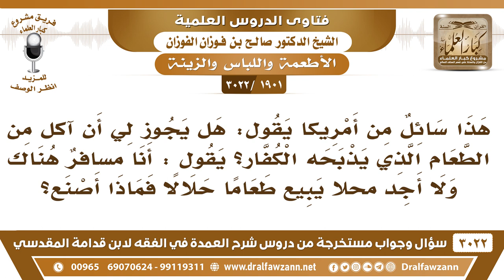[1901 -3022] هل يجوز للمسافر في بلاد الكفر أن يأكل من الطعام الذي يذبحه الكفار؟ - الشيخ صالح الفوزان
-"[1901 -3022] السؤال: هذا سائل من أمريكا يقول: هل يجوز لي أن آكل من الطعام الذي يذبحه الكفار؟ يقول: أنا مسافرٌ هناك ولا أجد محلاً يبيع طعاما حلالا فماذا أصنع؟
الجَوَابُ: الطعام الذي ما فيه ذبح ذبائح هذا يجوز من الكفار وغيرهم الرز تأكل الرز تأكل الفواكه تأكل هذا ما يشترط أن يكون من مسلم طعام مباح تأكل منه، أَمَّا ما كان لحوم اللحوم هذه ينظر من وين مصدرها؟ وهل ذكيت ذكاة شرعيّة؟ وهل الذابحون ممّن تؤكل ذبائحهم كالمسلمين واليهود والنصارى أهل الملل؟ أو من غيرهم ممن لا ملة لهم ملة الكفر والشرك لا تؤكل ذبائحهم. فأنت أكل اللحم ما هو بلازم يا أخي، اترك اللحم أو اشتر من السمك الذي ما يحتاج إلى ذكاة، أو شوف مثلاً الجاليات المسلمة والجاليات لها مذابح خاصة، فتأخذ منها.
للاشتراك في قناة الشيخ صالح الفوزان

للاستفسار والإقتراحات والدعم
رئيس الفريق
لمشروع كبار العلماء